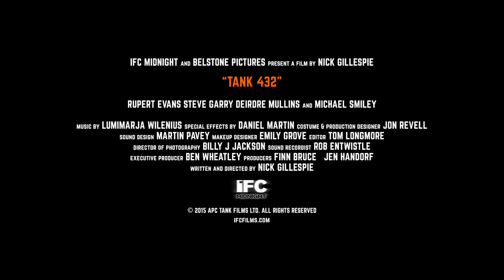Tank 432 (2016) - Official Trailer (HD)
From executive producer Ben Wheatley (Kill List, High-Rise) comes a mind-bending plunge into hallucinatory terror. Under siege by a mysterious enemy in an apocalyptic, war-torn landscape, a band of mercenary soldiers, hooded hostages in tow, seek refuge inside an abandoned military tank. But their sanctuary soon reveals itself to be a steel-walled prison. As the group succumbs to claustrophobia, paranoia, and increasingly disturbing delusions, it becomes clear that the real threat may lie not outside, but within. The directorial debut from longtime Wheatley collaborator Nick Gillespie unfolds like a delirious, pulse-pounding puzzle.